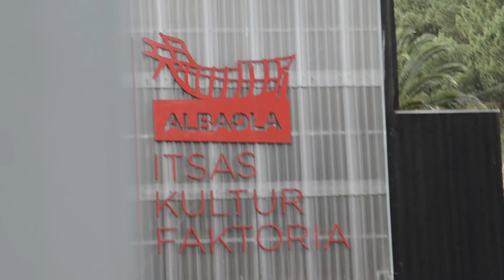Albaola faktoria- 'Maita ditzagun gure sortzaileak'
2020ko egutegi berezia kaleratuko du OARSO BIDASOKO HITZAk abenduan. Tokiko sortzaileak izango dira datorren urteko protagonistak.